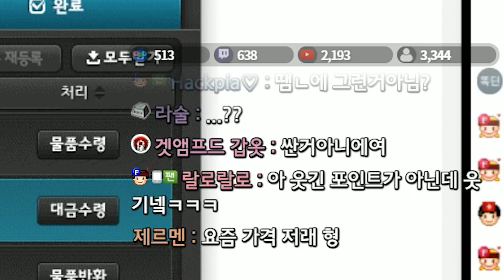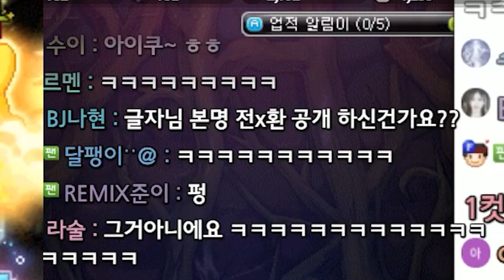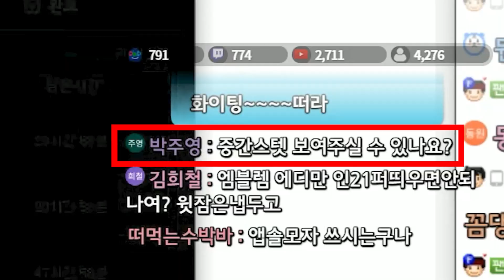비숍 2000억 템세팅 하다가 매물이 없어 직작했더니 초대박 났습니다;; 이게된다고?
1. 분쟁유발, 비교, 특정인 비하 등등.. 댓글 차단합니다.
2. 욕설이나 싸움글 댓글 삭제합니다. 싸우지마세요.